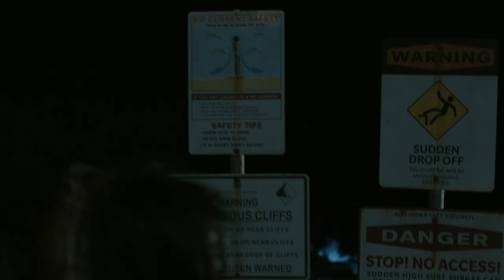Lennon// Allison | bury a friend - I Know What You Did Last Summer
tw: blood, violence
show: I Know What You Did Last Summer (Amazon Prime)
song: Billie Eilish - bury a friend